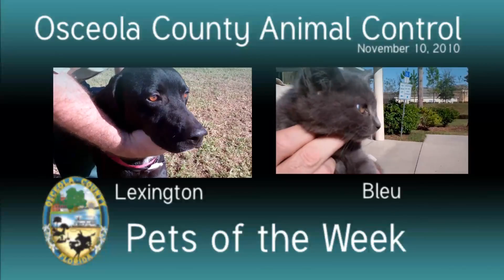Osceola County FL Pets of the Week - Lexington and Bleu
Dog #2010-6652 - Lexington, a very handsome, long-legged black lab mix, is also looking for a new home. He is a 3-4 year old male, he is very friendly and active and is looking for home where he has room lots of room to run and play with his new, forever family. If you are interested, please call the Shelter and ask about Dog #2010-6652.

Cat #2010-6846 - Bleu is a very sweet 2-6 month old grey domestic short haired cat. He is very friendly, loves to climb, and has a very nice personality and a continuous contented purr. Bleu is available now to a family that is looking for an affectionate kitten to fill their lives with love. Bleu can be identified by his Cat ID #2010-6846.

If you would like to adopt Bleu or Lexington, please stop by the Osceola County Animal Shelter and check them out along with the other animals available at the shelter. Your forever friend is there waiting for you. Keep in mind that the animals at the Shelter are there for a limited time, and may not be available when you arrive. However, the forever friend you spotted recently on the Pets of the Week could possibly still be available.The only way to find out if an animal is still available is to pick up the phone and call the Shelter at 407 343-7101 or stop by and visit these adorable animals. Do it today!